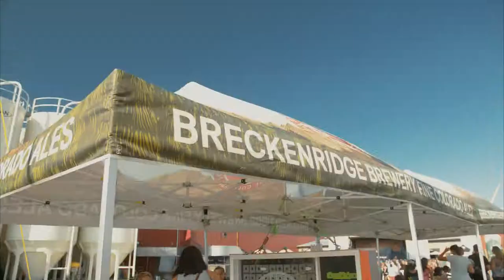Breckenridge Brewery's On Tap with The Wood Brothers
Let's take a moment to re-live this amazing On Tap performance with Lissie, The Record Company, and the Wood Brothers, shall we?

And we still have one more concert to go! Check out the details on breckbrew.com.